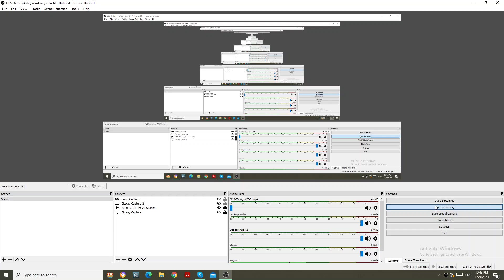Voice reveal!!!!!!!!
I was tired and my whole mouth was shoved up my mic. I will do a proper voice reveal later. Also cooljmaal sucks ass